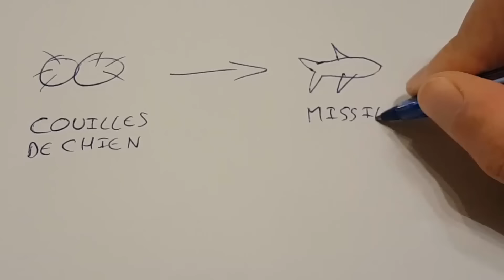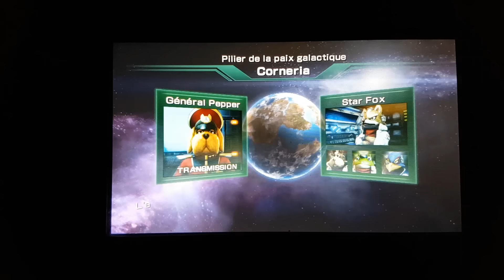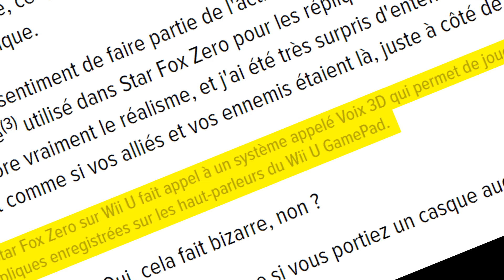TEST EN CARTON #38 - Star Fox Zero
Aujourd'hui on teste un jeu mal-aimé au plus haut point, alors qu'il y a bien pire.

Arrivé sur la Wii U de Nintendo, Star Fox Zero c'est le sixième et dernier épisode de la série Star Fox, une série déjà en déclin depuis Star Fox Assault (voire depuis Adventures) tant au niveau du succès commercial que du succès critique. Depuis une dizaine d'années, on est bien loin des succès qu'ont été Star Fox premier du nom (Star Wing chez nous) et Star Fox 64 (Lylat Wars chez nous), ce qui peut expliquer l'absence totale de la série depuis Command (sorti il y a 10 ans sur DS), outre un remake 3DS de l'épisode 64.

Il était donc temps de donner notre avis sur ce dernier épisode qui signe le retour de la série mais également un retour aux sources qui éclipse fort heureusement une tonne de personnages inutiles arrivés depuis Assault. Critique nécessaire pour une série de mon enfance, que j'affectionnais particulièrement jusqu'à Star Fox Adventures, et dont j'attends toujours un retour digne de ce nom. Parce que Star Fox Zero il est ... "boarf".

S'il est vivement critiqué pour son gameplay asymétrique (alors qu'on est sur Wii U oui), il y a des choses dont on ne parle pas assez : à côté de ses musiques moyennes et de ses graphismes mauvais, on trouve un gros manque d'inspiration pour la plupart des stages du jeu, beaucoup trop similaires à l'épisode SNES et l'épisode 64. Couplé à un hommage constant à Lylat Wars, on a parfois une grosse impression de remake HD mais avec un gameplay, certes original, mais jamais à 100% confortable. Si le jeu n'est pas bon, ce n'est en aucun cas pour son gameplay, mais pour son manque d'inspiration flagrant et ces tentatives d'hommage maladroites qui nous donnent juste l'impression que Nintendo se rattache à la nostalgie des fans, quitte à forcer sur des dialogues cultes de Lylat Wars auxquels on a droit depuis des années à chaque fois qu'ils parlent de Star Fox.

Le jeu aura toutefois su orchestré le retour aux sources que beaucoup de fans attendaient, inclure certaines nouveautés très sympas (le Walker en tête) et d'autres un peu moins bonnes (le Gyrowing en tête) et faire un jeu bien meilleur qu'Assault et Command (c'est pas difficile) avec plus de rail shooter classiques et c'est un plaisir de retrouver l'équipe Star Fox d'origine sans shitty friends.

Musiques utilisées par ordre d'apparition :

- Star Fox Zero - Title Theme
- Pokémon Colosseum - Pyrite (thème sexy de la chaîne)
- Mario Strikers Charged Football - Pause Menu
- Paper Mario : The Thousand-Year Door - Character Abilities
- StarWing  - Stage Clear / Mission Complete

Gameplay :

Gameplay de Star Fox Zero par moi-même